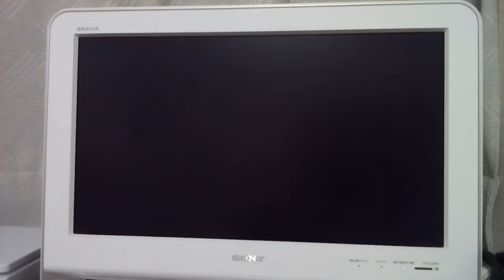NES Famicom Guradius グラディウス test play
I tested playing in my home
Price $4  Shipping $5.5
Player:Takashi Ina